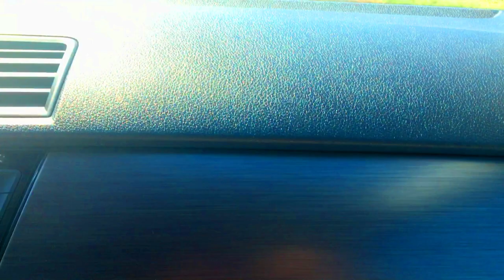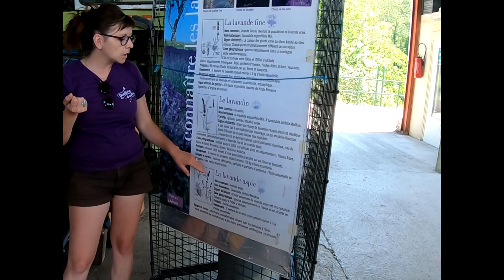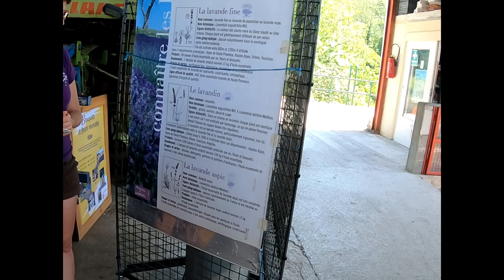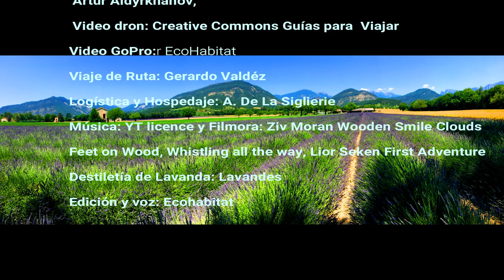Campos de LAVANDA | Pueblos que Cautivan | Gran Ruta de Verano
Visitar los campos de LAVANDA en el sur de FRANCIA es un viaje cautivante. En esta ocasión te traemos un viaje la Ruta de los campos de Lavanda, donde descubriremos esta ruta de viaje de ecoturismo y aventura, llena de imágenes cautivadoras de los campos de Lavanda en la Provenza en Francia. Esta Ruta de la Lavanda es un viaje que es un destino obligado para practicar senderismo, ecoturismo y disfrutar de Spas con aromaterapia, todo en un mismo lugar bajo el pretexto de la producción de la Lavanda.

En este vídeo te comparto mis consejos, pueblos y ruta para disfrutar de este lugar de Aventura, Ecoturismo y conexión con la naturaleza.
Este canal dedicado a Viajes y Aventura te lleva a descubrir otro gran destino, suscríbete al canal, comparte tus comentarios abajo de este vídeo y regalanos un like si disfrutaste de esta ruta!! Te deojo esta liga de estas dos guías para planear tu propia Ruta por los campos de Lavanda este Verano 2020!!

Lavanda
Francia
Ruta de la Lavanda
Campos de Lavanda
Campos de Lavanda Francia

Ecohabitat
Travel Vlog

AGRADECIMIENTOS: Fotografía: David Bartus, Vanelin Dimitrov, Christian Heitz. Filmación con GoPro Ecohabitat.